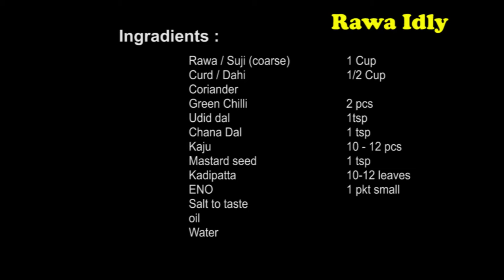Rawa Idli & Coconut Chutney रवा इडली और कोकोनट चटनी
Rawa idli is very famous South Indian breakfast, you can prepare any time because its not required any fermentation. It is very tasty, quick and healthy method to prepare idli at home.